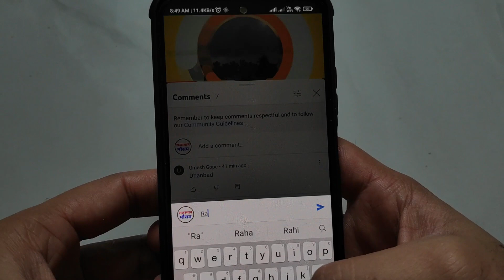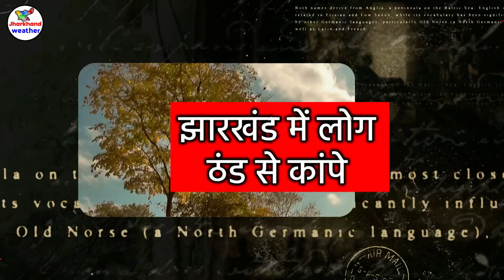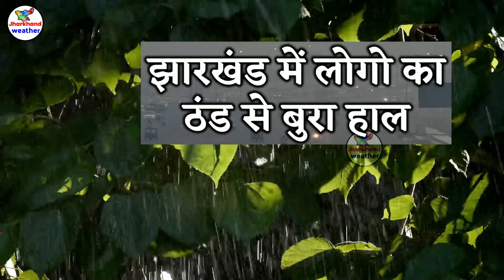Jharkhand Weather झारखंड मौसम 1 february 2023 झारखंड न्यूज समाचार Jharkhand news 1 फरवरी 2023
Jharkhand Weather झारखंड मौसम 1 february   2023 झारखंड में भारी बारिश होगी  1 फरवरी 2023
दोस्तों इस विडियो फरवरी आपको झारखंड क सभी जिल्हो की मौसम की जानकारी बताने वाला हु तो आप विडियो को पूरा जरुर देखना
   1 february   2023 झारखंड में भारी बारिश होगी  1 फरवरी 2023
jharkhand weather
jharkhand mausam
jharkhand vedar
मौसम जानकारी
solved question
झारखंड मौसम
झारखंड का मौसम फरवरी  2023
फरवरी का मौसम झारखंड chanho
   1 february   2023 झारखंड में भारी बारिश होगी  1 फरवरी 2023

   1 february   2023 झारखंड में भारी बारिश होगी  1 फरवरी 2023
   1 february   2023 झारखंड में भारी बारिश होगी  1 फरवरी 2023